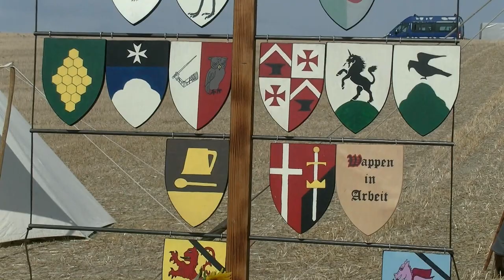Der kleine Stadtstreicher 121: Ritter erleben in Jedenspeigen (2)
Im zweiten Teil sind Bogenschützen und Zaubergaukler aktiv, dazu gibt’s Geschichte-Stunden inklusive Pestumzug und am Ende eine tolle Feuershow!